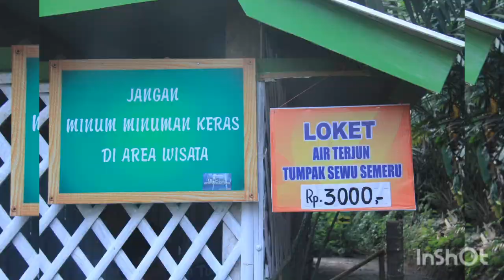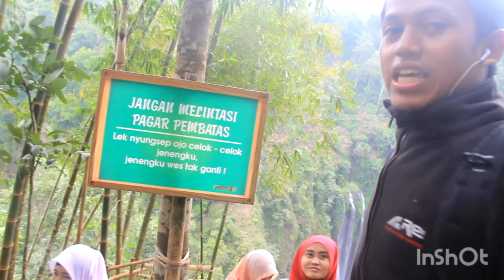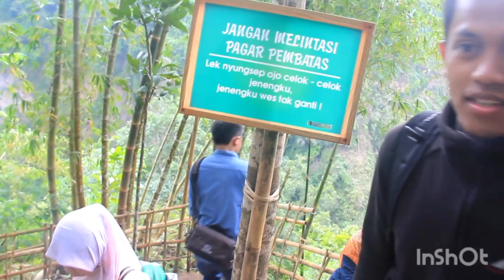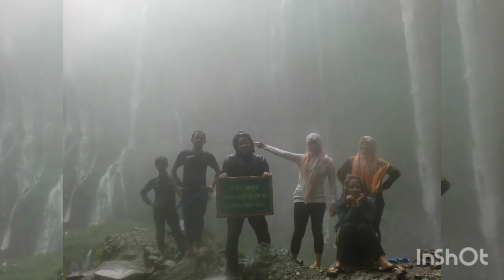Mytrip AIR TERJUN TUMPAK SEWU SEMERU || WATERFALL || lumajang Jawa Timur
Hallo, assalamua'alaikum teman2...
Lokasi air terjun tumpak sewu semeru ini di Lumajang Jawa Timur.

Semoga terhibur...